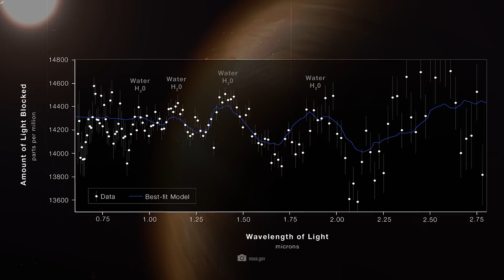Confirmed! The Webb Telescope Discovers the Oldest Galaxies in the Universe!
Has the James Webb Telescope just observed artificial light on the planet Proxima B? JWST's MIRI instrument is capable of detecting large artificial light sources on distant planets. This is the first real evidence of a technosignature of probably intelligent life forms on another planet. MIRI is a high-resolution infrared instrument that is extremely sensitive to infrared radiation and can therefore detect distant metropolitan cities and industrial facilities at any time. This applies not only to our neighboring system Proxima-Centauri! MIRI can detect artificial light sources and potential alien cities throughout the known universe!